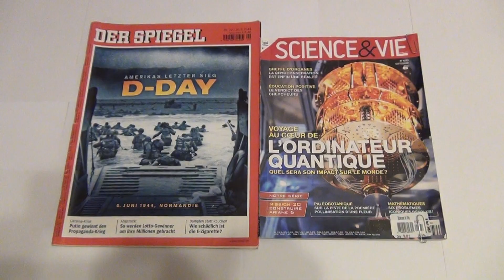A lire absolument pour enrichir son savoir/ Zum Lesen um sein Wissen anzureichern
Cześć,

Proponuję wszystkim zainteresowanym rozszerzanie wiedzy językowej poprzez czytanie trudniejszych i ambitniejszych treści (podwyższenie poprzeczki językowej). Polecam przykładowe magazyny.

Bonne chance!

Tomasz Klonowski